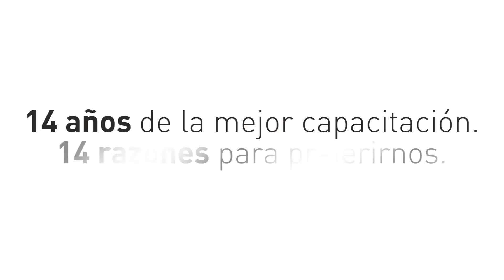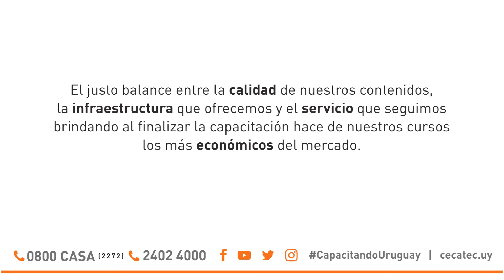Por que elegir Cecatec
Cuando estás buscando dónde capacitarte, querés tomar la mejor decisión. Te contamos por qué Cecatec es tu opción más conveniente, la que eligen más de 600 alumnos por año. ¡Hacemos valer tu inversión!